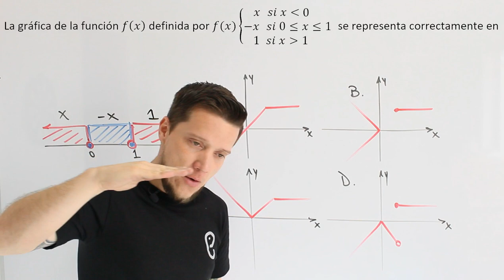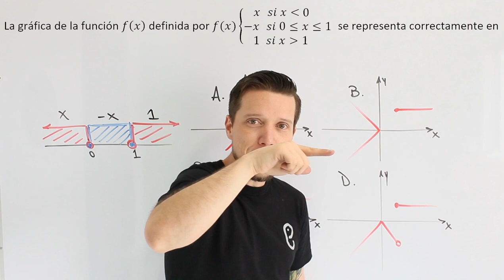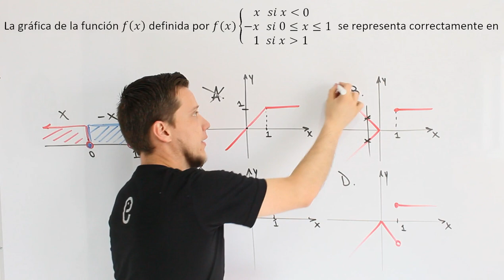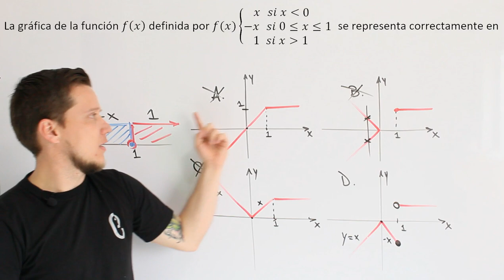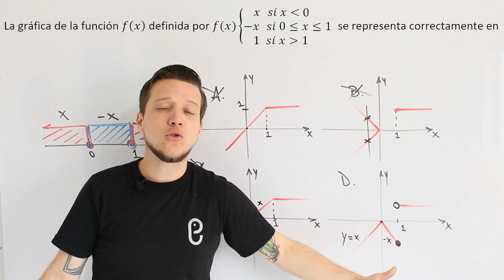🐘 Funciones - Ejercicio 38 🔥🚀